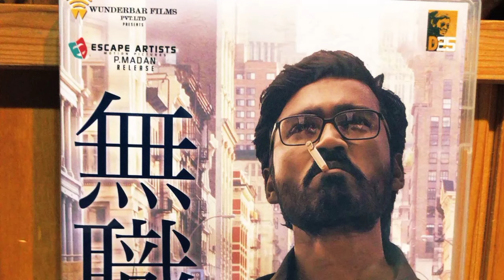மீண்டும் மீண்டும் அஹ் 😤 நடிகர் தனுஷ் மாறிசெல்வராஜ் பற்றிய அவதூறு